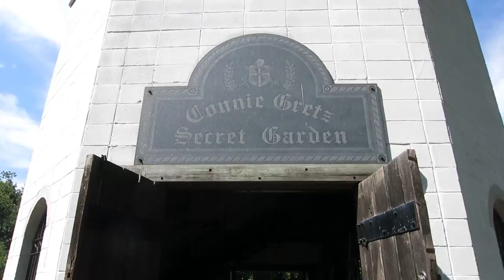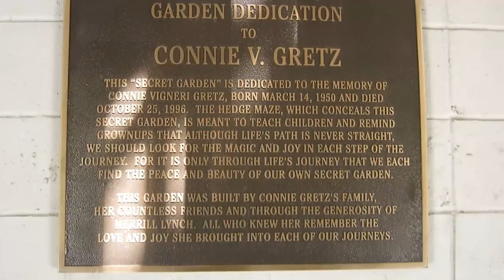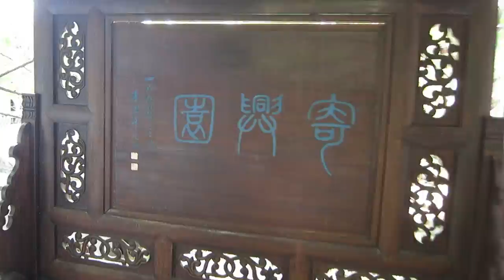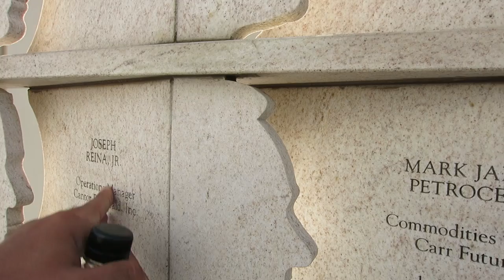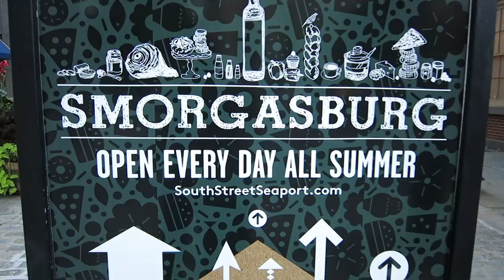A SECRET GARDEN (SNUG HARBOR, STATEN ISLAND)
Check Out My Weekend Vlog #88 - Today Britt and take the Ferry out to Staten Island where we explore a Chinese Scholars Garden, a Secret Hedge Maze, some old buildings, a 9/11 Memorial, and more!

All videos are shot on a Canon S110, Canon T2i, Samsung Note 3, or GoPro Hero 4 Black and edited using Adobe Creative Cloud.